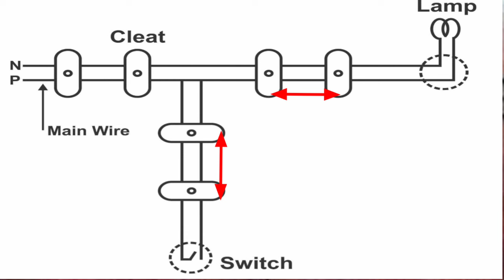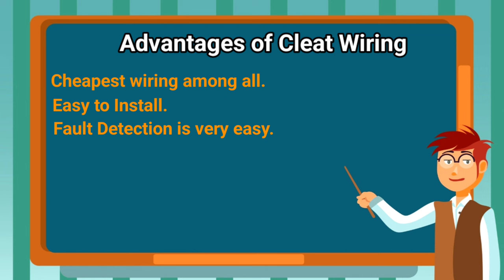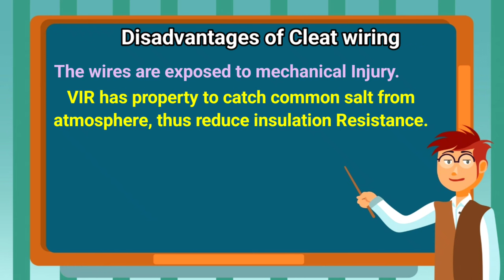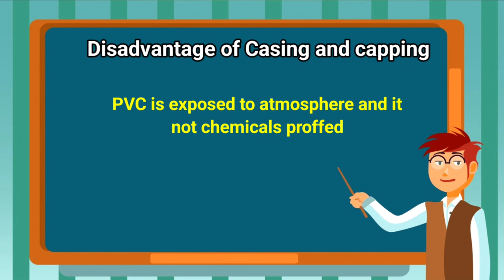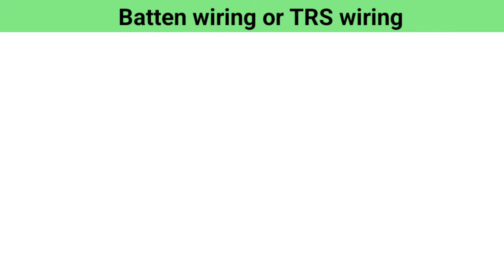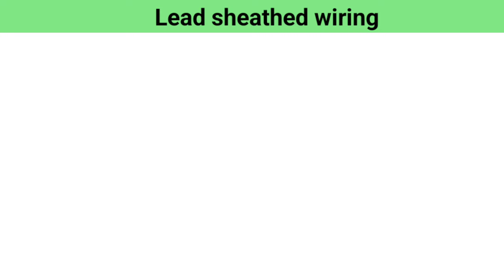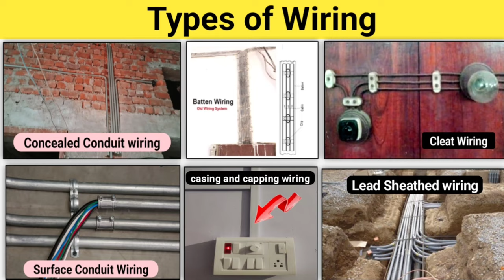Types of Wiring ll wiring kitne types ke hote hai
In this video I talk about Types of wiring
cleat wiring
conduit wiring
surface conduit wiring
concealed conduit wiring
casing and capping wiring
batten wiring
TRS(Tough rubber sheath) Wiring

wiring kitne types ke hote hai
wiring kitne prakar ke hote hai
which wiring is best?
apne ghar me kon sa wiring karana chahiye